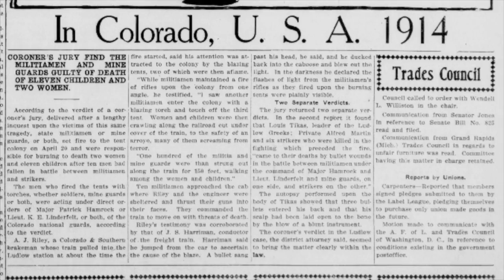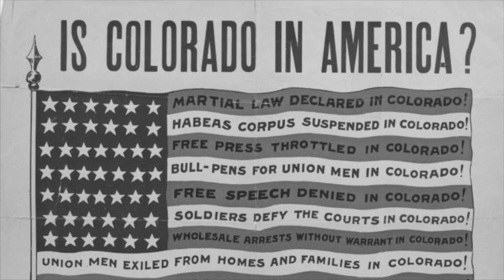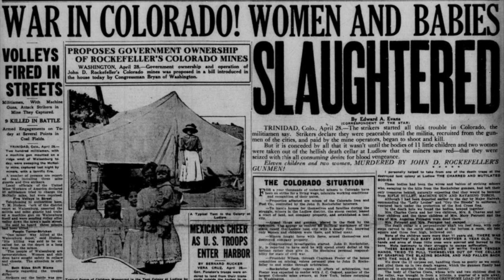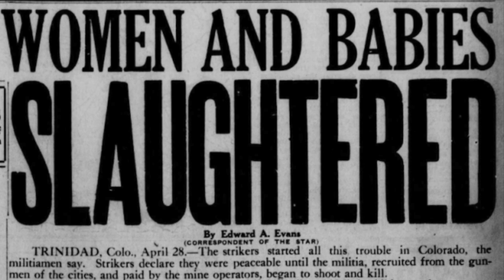Louis Tikas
Louis Tikas had no money
Louis Tikas was not alone
The miners went on strike
The miners lost their homes

The miners had no money
The miners could not make rent
Through a bitter, bitter winter
Their families had to live in tents

He wanted a better life
For his baby and wife
He didn't want to die by the knife

They shot him in the back three times

He didn't want to die for your rights

Rockefeller had all the money
Rockefeller he would not pay
For thugs, he had money
But none to pay a decent wage

The miners stood together
The miners on Easter day
Gunned down by the Guard and thugs
Because they were in the way